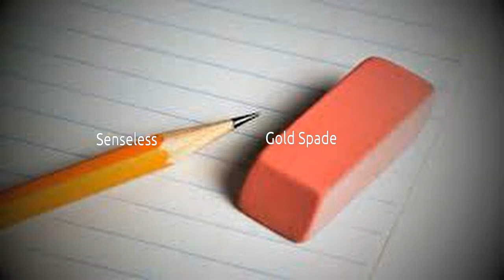Gold Spade - Senseless